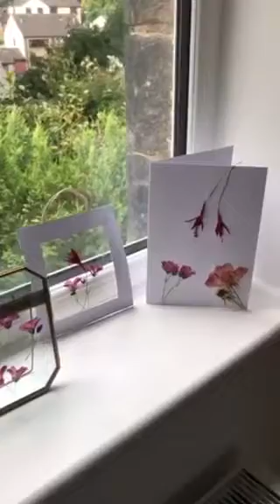Ms O Parker